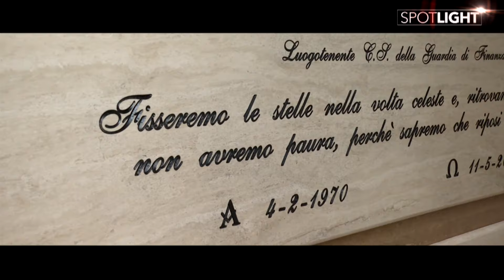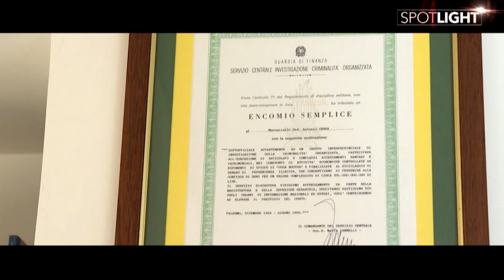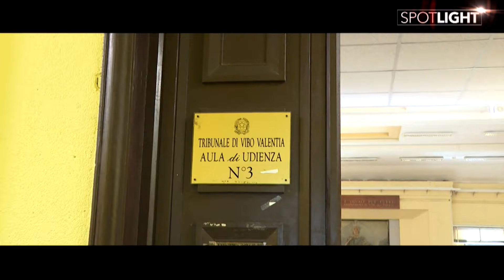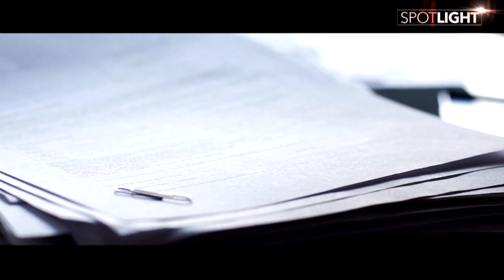Anteprima Spotlight - In morte di Antonio Cerra - Venerdì 17 maggio alle 20:30 su RaiNews24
- L'anteprima dell'inchiesta ‘In morte di Antonio Cerra. Il finanziere che ha incastrato il clan Mancuso e poi si è tolto la vita' in onda venerdì 17 maggio alle 20.30 su Rainews24. Il luogotenente della Finanza Antonio Cerra fu trovato senza vita l’11 maggio 2022. Accanto a lui una pistola, nessun segno di effrazione. Una morte archiviata dai carabinieri come suicidio. Tesi a cui si è sempre opposta la famiglia, che ha chiesto la riapertura delle indagini. Proprio quel giorno Antonio Cerra era atteso a Vibo Valentia come teste chiave al processo Petrolmafie. Ultima tappa dell’inchiesta della Dda di Catanzaro che ha scoperchiato un traffico illecito milionario sui carburanti ma anche gli intrecci tra ‘ndrangheta, economia e politica. 53 in tutto le condanne, tra cui quella a 30 anni per il boss Luigi Mancuso.